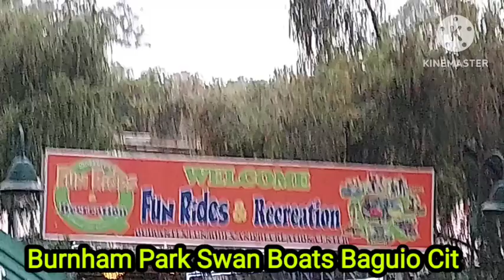Swan Boats Baguio City 🇵🇭@felyganzagan2822